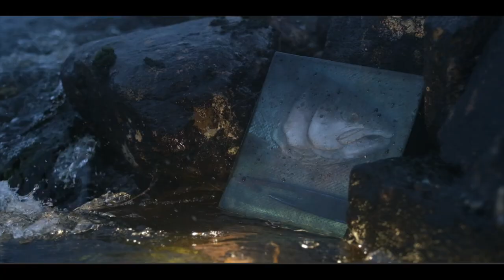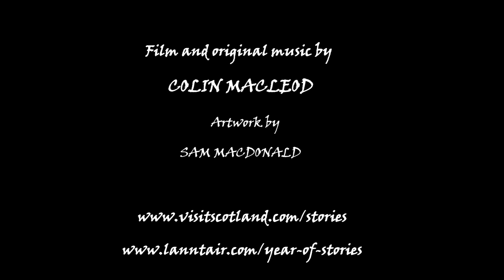SEANACHAS - Colin Macleod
Colin Macleod produced this film for Seanachas, An Lanntairs series of events for Scotland's Year of Stories 202. The film and music were inspired by a collaboration with marine sculptor Sam Macdonald on the theme of Moorland and their shared passion for fishing.

                         🎨🎶Fàilte oirbh 💃🎬⠀
            Ionad dha na h-ealainean, cànan is cultar⠀
           A centre for the arts, language and culture